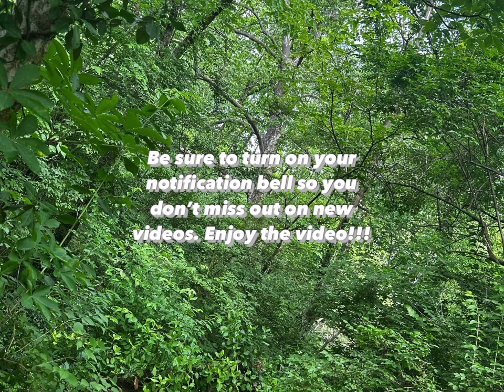ASMR Plucking out negative energy/thoughts from YOU (Personal attention)😴💭😴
Hello everyone welcome back to another video!!! This is for Friday (yesterday). Hope you all are doing well please enjoy the video and be sure to leave a like, comment and subscribe to my channel if you like what I create on here friends/newcomers.  Get plenty of sleep and remember that God loves you and so do I my friends until next time God bless you all stay safe💯❤️🙏🏾